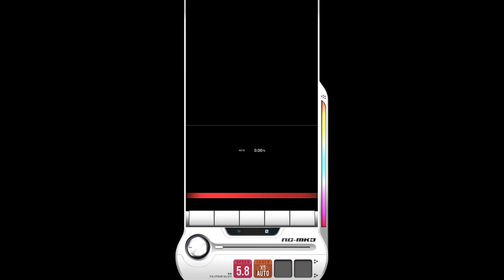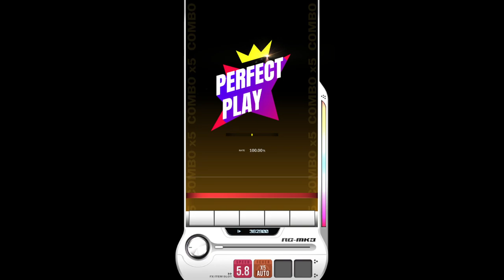【DJMAX RESPECT V】 Moment (feat. Nauts) 5B SC 100% (Lv. 9)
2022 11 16 DJMAX RESPECT V - V EXTENSION 3 DLC Update